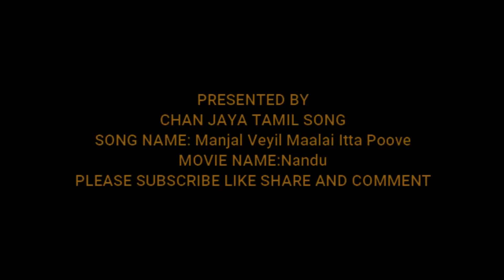Manjal Veyil Maalai Itta Poove- Nandu 1981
Movie:  Nandu
Singer: Uma Ramanan
Starring: Ashwini Venniraadai Murthy SN Parvathy Vanitha Krishnan Uma Chandran
Directed by Mahendran